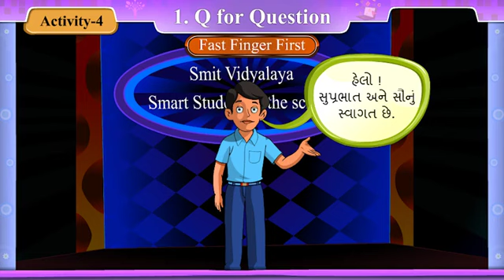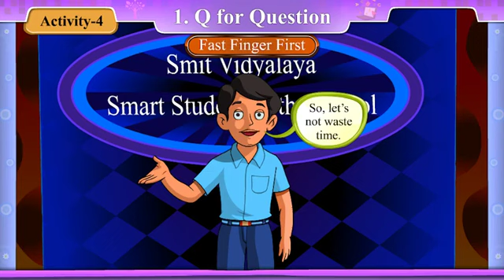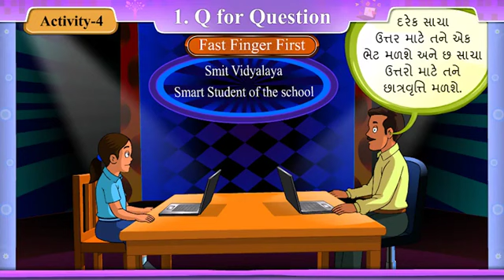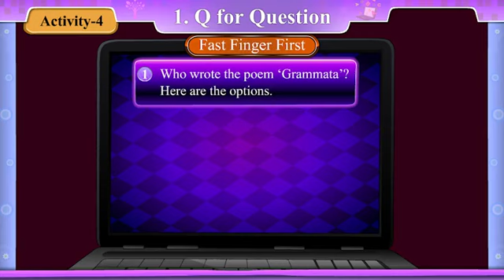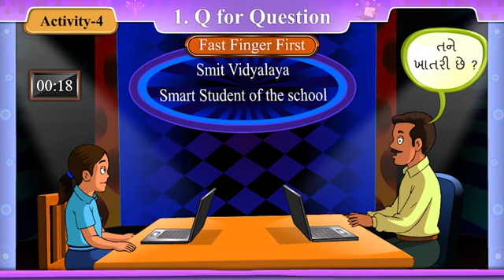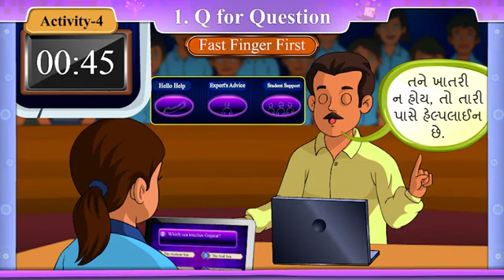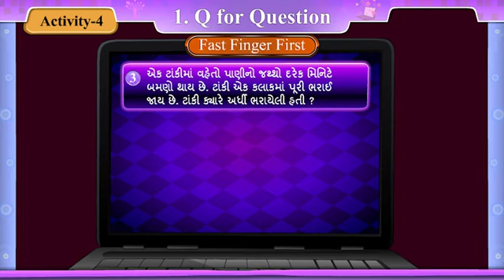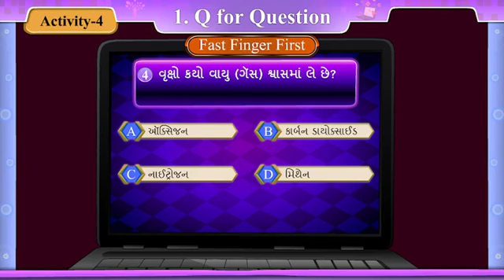STD -8, UNIT -1, ACT -4